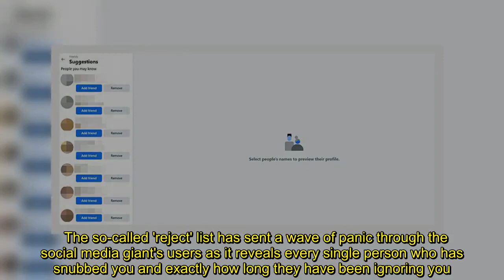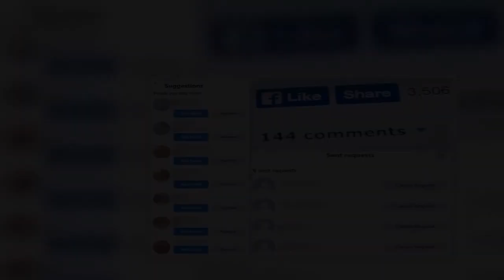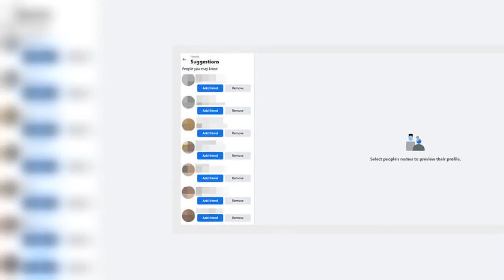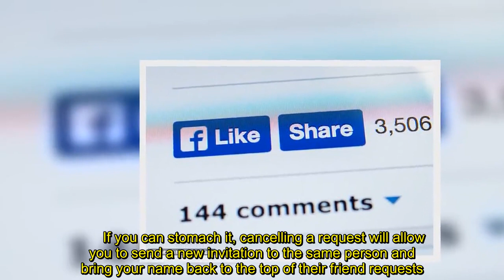Discover secret Facebook list of people who reject your friend request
While many believe that one friend in real life is worth a dozen online, there is still competition to have the biggest list of internet acquaintances.  But whether your account is just for family, or your friends list numbers in the hundreds, the chances are that you've sent a request to someone wh